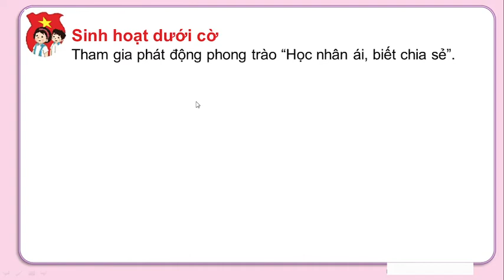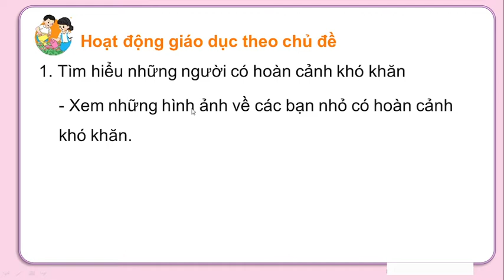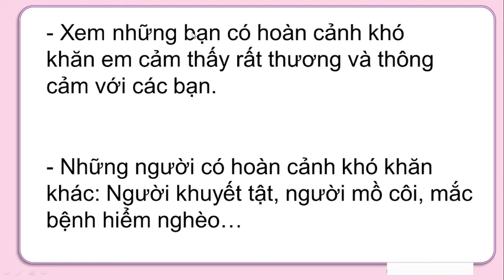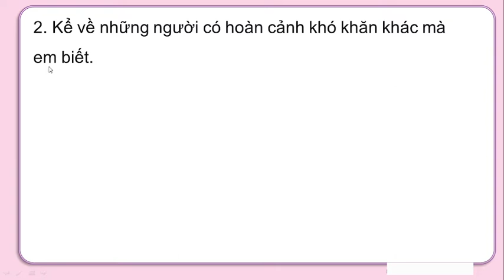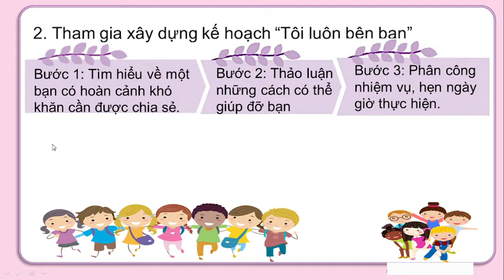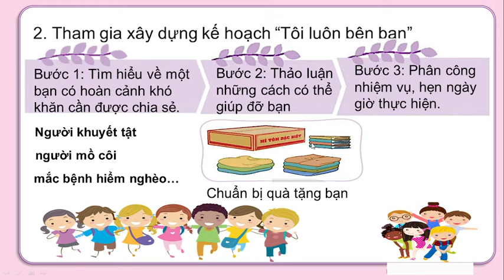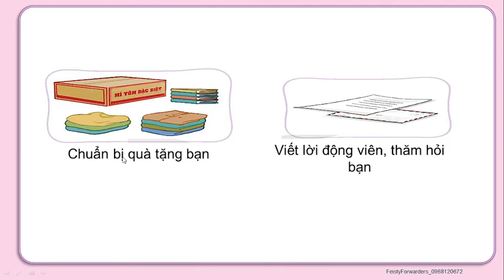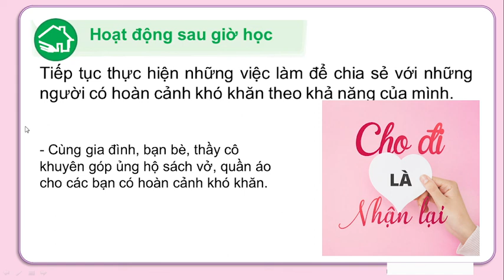HĐTN LỚP 2: TUẦN 26: HĐGD THEO CHỦ ĐỀ: TÔI LUÔN BÊN BẠN.SÁCH KẾT NỐI TRI THỨC VỚI CUỘC SỐNG.